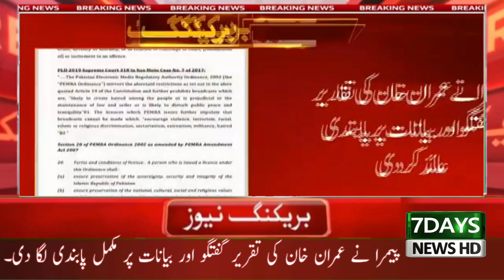پیمرا نے عمران خان کی تقریر گفتگو اور بیانات پر مکمل پابندی لگا دی۔